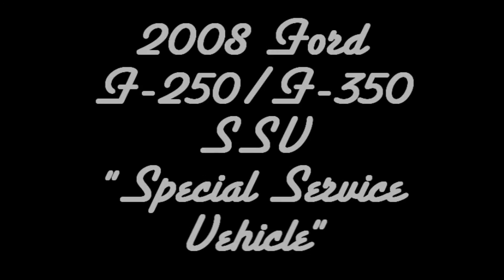GTA IV - '08 Super Duty SSV - SSanchez10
From the original maker of the 2008 Super Duty Series for GTA IV (before they started being created by other modelers), SSanchez10 Modifications are proud to bring you the:

2008 Ford Super Duty SSV (Special Service Vehicle) Which the lighting is fictionally based, and the texturing is based off the Harris County Sheriff Department in Texas.

NOTE: I do not own the music nor the video game that was used in this video by "SSanchez10 Modifications" a.k.a. "Houston11ss" I do so however own the model that was created and therefore is being displayed in this video. For example: Credits for the design of the FORD F-Series cab belongs to the FORD motor company.